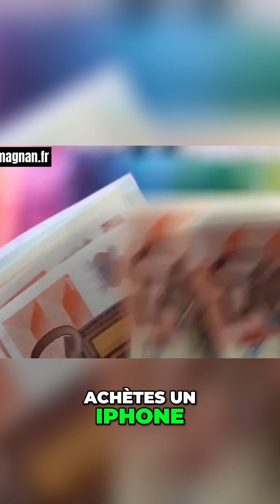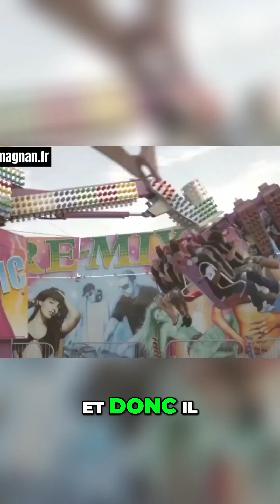Émotions et Logique: Clé de la Séduction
Dans cette vidéo, découvrez comment l'équilibre entre émotions et logique est essentiel pour réussir en séduction. Apprenez à attirer et à sécuriser vos relations amoureuses, tout en évitant les pièges liés à une approche trop émotionnelle.